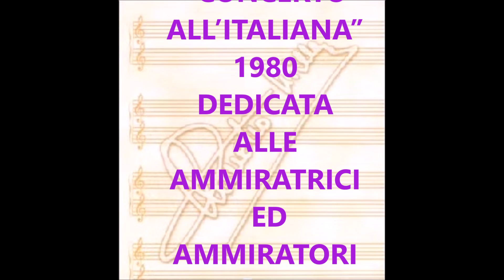ACQUA SANTA (CLAUDIO VILLA – LIVE CETRA 1980 – CONCERTO ALL’ITALIANA)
Magnifica canzone del 1934 composta da Giuseppe Cioffi su versi di Enzo Bonagura. E’ una struggente canzone d’amore, un amore sfortunato che non può essere dimenticato nemmeno con l’aiuto dell’acqua santa. Personalissimo successo del grande Carlo Buti nello stesso anno. Significative le versioni di Gilda Mignonette, Vittorio Parisi, Claudio Terni e Giulietta Sacco. Il ”Reuccio” della canzone melodica italiana, Claudio Villa, la incide per la prima ed unica volta, in occasione del “Concerto all’Italiana”, trasmissione televisiva della RAI da cui fu tratto, in versione “live”, l’omonimo lavoro discografico in 6 LP. Auditorium della RAI di  Torino, 1980, Orchestra Sinfonica della RAI diretta dal M° Nello Ciangherotti. Come noto, Villa vi interpreta 60 brani che hanno segnato un momento importante nella storia del costume e della tradizione italiana. Alcuni erano suoi personali successi, altri erano, invece, patrimonio di storici altri cantanti. In tutte le sue interpretazioni , Claudio Villa, lascia l’impronta della sua arte per cui le registrazioni del “Concerto”, oltre ad essere una gioia per collezionisti costituiscono il compendio dell’Arte del cantante più importante e conosciuto nel mondo che l’Italia abbia avuto dal 1947 al 1987. In particolare, questa “ACQUA SANTA” è fortemente coinvolgente a livello di sentimenti e vocale. Il “Reuccio”, pur cambiando alcune parole(era un suo vezzo per meglio adattarle alla sua vocalità), offre ai suoi tanti ammiratori una interpretazione stupenda.

Magnificent 1934 song composed by Giuseppe Cioffi on Enzo Bonagura's verses. It is a tough love song, an unlucky love that cannot be forgotten even with the help of holy water. Very great success of the great Carlo Buti in the same year. Significant versions of Gilda Mignonette, Vittorio Parisi, Claudio Terni and Giulietta Sacco. The "Reuccio" of the Italian melodic song, Claudio Villa, for the first time engraved it , on the occasion of the "Concerto all'Italiana", broadcasting the RAI television from which it was drawn, live version, the same work Record in 6 LPs. Auditorium of RAI in Turin, 1980, Symphonic Orchestra of RAI directed by M ° Nello Ciangherotti. As you know, Villa plays 60 tracks that have marked an important moment in the history of Italian costume and tradition. Some were his own personal successes, others were, on the other hand, a patrimony of other historical singers. In all his interpretations, Claudio Villa leaves the imprint of his art for which the recordings of the "Concerto", besides being a joy for collectors, constitute the compilation of the Art of the most important and known singer in the world that Italy From 1947 to 1987. In particular, this "ACQUA SANTA”  is strongly engaging in the level of feelings and vowels. The "Reuccio", while changing a few words (it was her own idea to better adapt her to his vocals), offers his  many admirers a wonderful interpretation.

ACQUA SANTA
E. BONAGURA – G. CIOFFI

Acque rosate, inargentate, d’oro,
l’amore è dolce solo quando è amaro.
Mamma mi disse ”se l’amor t’ha vinto,
cerca sulla collina il sacro fonte.
Fatti più bella con quell’acqua chiara.
Toccati il cuore, bagnati la fronte”.

Ma la mamma mia non sa,
che questo male mio non l’ha sanato
nessuna fonte chiara e conosciuta
e che l’amore mio muore di sete
per la sua bocca fresca e avvelenata.

E le  vorrei le lacrime cocenti
che tremano negli occhi alla mia santa.
Ma più le guardo
e più non le racconto
che tu mi scordi
ed io ti tengo a mente.

E la mamma mia non sa,
che questo amore mio non l’ha sanato
per la sua bocca fresca ed avvelenata.

Ma questo amor mio non vuol morire.